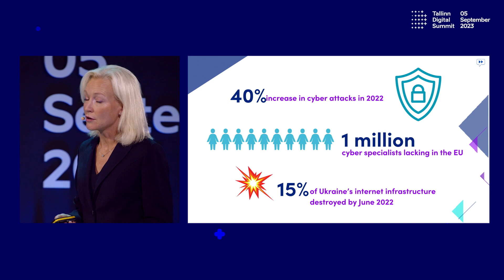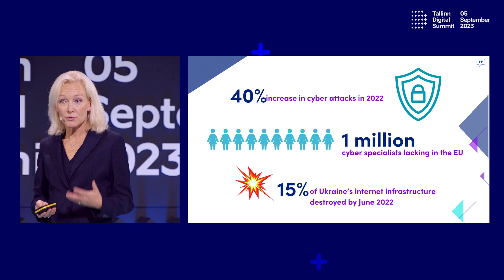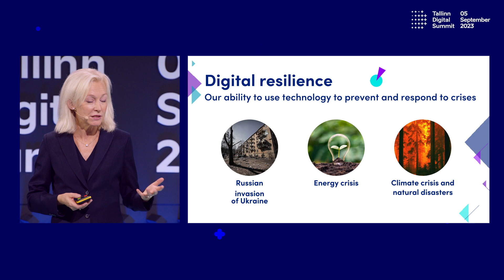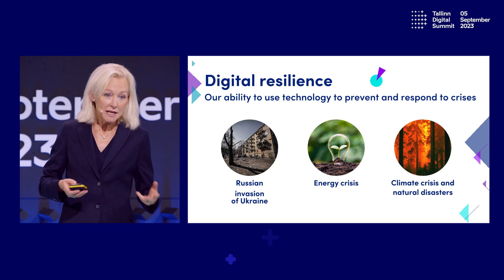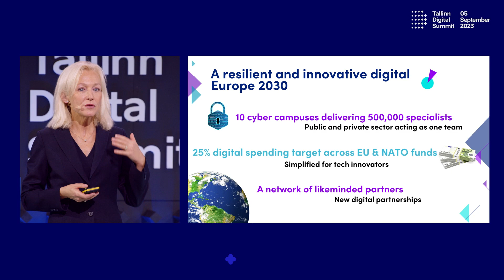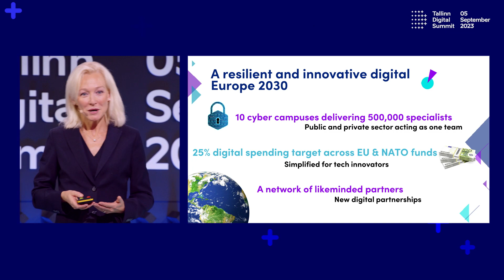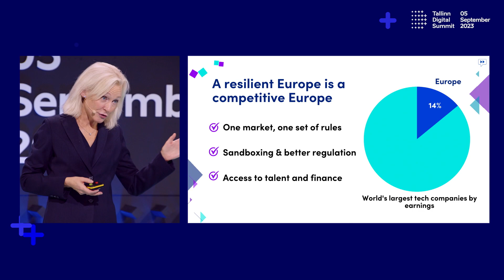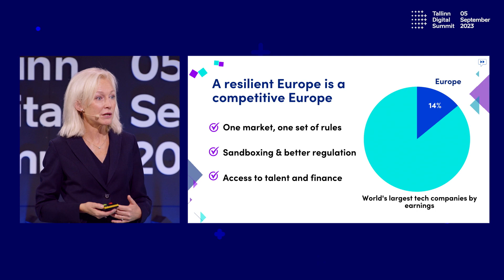TDS 2023: Presentation: The Role of the Technology Sector in Safeguarding European Security